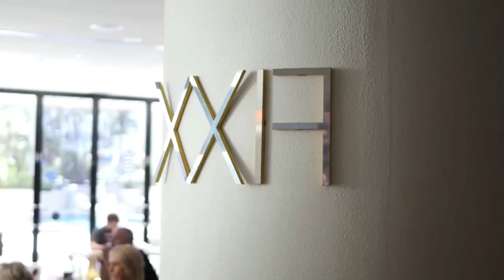Gold Coast: Australia's Finest 5-Star Luxury Hotels & Resorts! [2023]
Welcome to the beautiful Gold Coast, Australia! This year, the Gold Coast celebrates its 20th anniversary as one of the finest luxury hotels and resorts in the world!

From world-famous mega-resorts to intimate coastal hotels, the Gold Coast has something for everyone. In this video, we take a look at 20 of the finest luxury hotels and resorts on the Gold Coast, ranging from luxurious and luxurious beachfront hotels to luxurious and luxurious golf resorts.

Thank you for choosing the beautiful Gold Coast as your destination this year! We hope you enjoy your travels and stay in one of our luxurious hotels and resorts!

In this video, we're presenting the Gold Coast: Australia's Finest Luxury 5-Star Hotels & Resorts! [2023] From the world-renowned coastline to world-famous city sights, the Gold Coast has something for everyone. Watch this video to learn about the best luxury hotels and resorts on the Gold Coast and find out which one is the perfect fit for you!

Are you looking for the perfect place to vacation on the Gold Coast? Look no further! In this video, we'll reveal the best luxury hotels and resorts on the Gold Coast, located in the heart of Surfers Paradise. From Boutique Hotels to Family-Friendly Resorts, we'll show you all of the best places to stay on the Gold Coast. With views of the Gold Coast waves and the beautiful beaches of Surfers Paradise, these hotels and resorts will make your dream vacation come true!

In this video, we breakdown Gold Coast: Australia's Finest Luxury 5-Star Hotels & Resorts! [2023].

TOP 7 BEST LUXURY HOTELS in CAIRO, EGYPT (Ritz-Carlton, St. Regis, Four Seasons, Le Meridien, etc.)